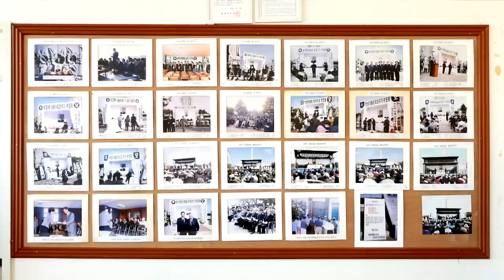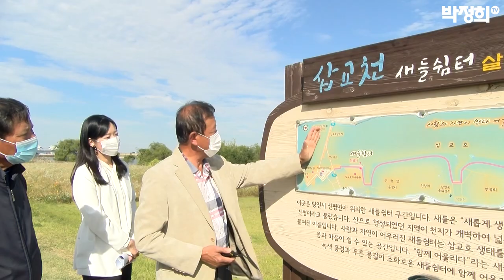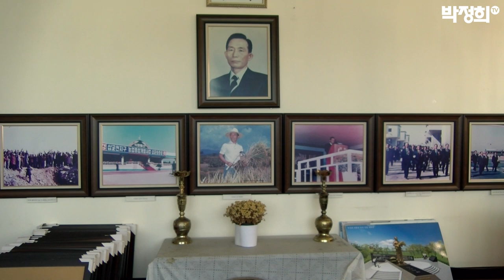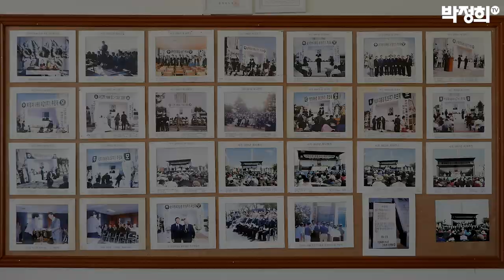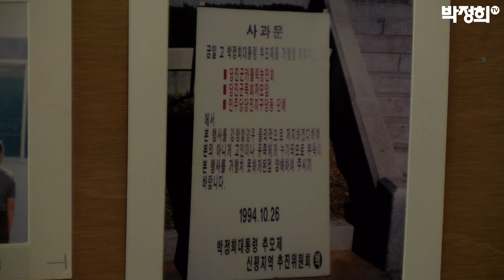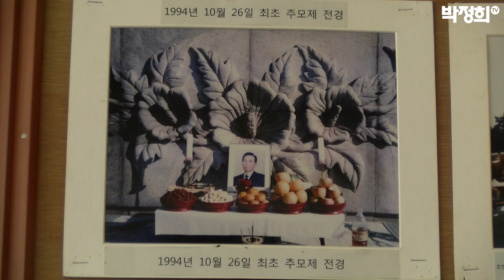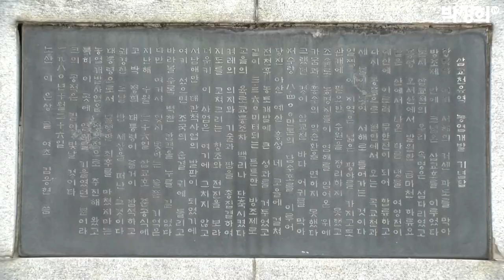박정희대통령 그날의 흔적 "삽교천 방조제를 찾아서"